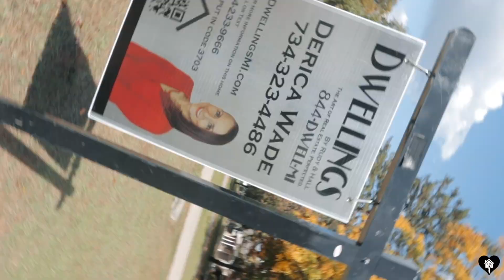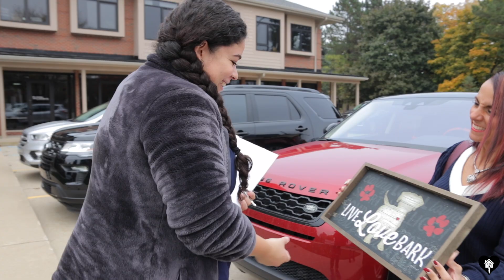Hearts to Homes Bio Footage edit